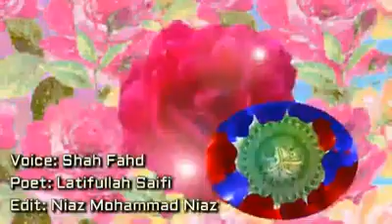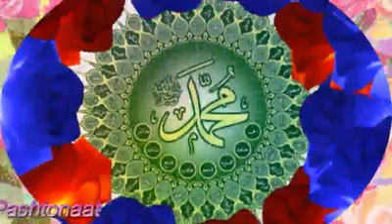Pashto Naat پہ زڑہ می بل دی ڈیر اورونہ ڈیر لرم ارمان محبوبہ دیدن دی راکہ